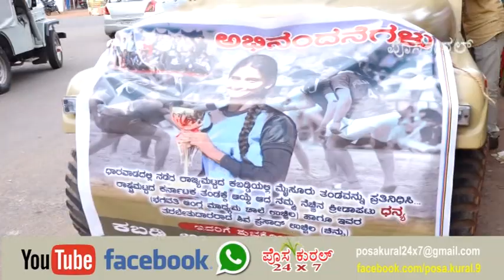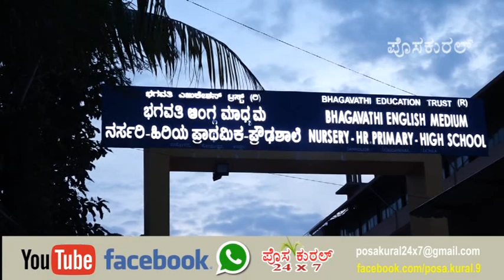ರಾಷ್ಟ್ರಮಟ್ಟದ ಕಬ್ಬಡಿ ಪಂದ್ಯಟಕ್ಕೆ ಭಗವತಿ ಶಾಲಾ ವಿದ್ಯಾರ್ಥಿನಿ ಕು! ಧನ್ಯ ಆಯ್ಕೆ